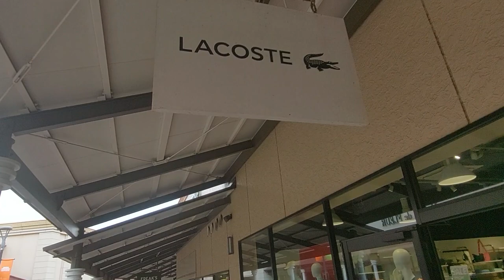VLOG 106 : tokyo tour avril 2024 pt 5 FINAL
TODAY WE VISIT THE BIG BUDHA STATUE IN SHIBA